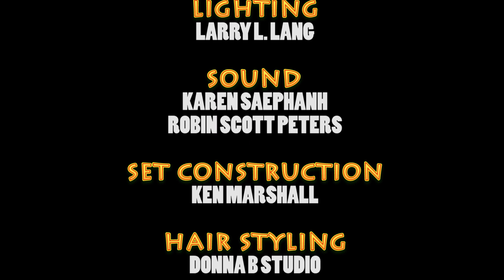THE POWER OF LOVE/ sexual satisfaction/ tips for your sex life from god/ song of solomon bible study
Are you dissatisfied with your sex life in your marriage? Is your life full of demands like diaper changing, kid's taxi service, grocery shopping, house cleaning and so much more that you have placed your spouse at the bottom of your "To Do List?" This message is for you...Barb takes you through the Song of Solomon and shares some tips for your sex life from God that will turn your love life around in The Power of Love.

Copyright: Love Your Life Ministries